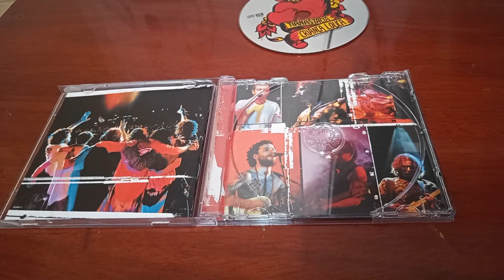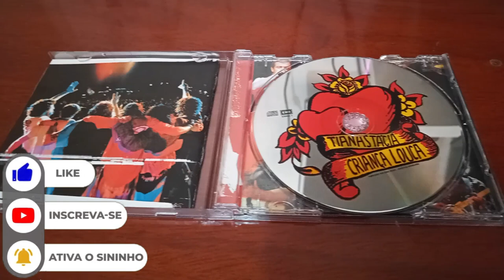Unboxing do Cd Criança Louca - Tianastácia #72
O quarto disco veio em 2001. “ Criança Louca” é, provavelmente, o trabalho mais diversificado da banda. Ora mais folk, ora distorcido, às vezes mais sério, outras galhofeiro, o estilo vai do blues ao rock and roll, do hard rock ao grunge. A ficha técnica de “Criança Louca” traz profissionais de primeiro time. Carlo Bartolini (ex-guitarrista do Ultraje a Rigor) foi o responsável pela produção, mixagem e gravação do CD, que contou ainda com Miranda na pré-produção e Torcuato Mariano, como diretor artístico. Este, além do trabalho executivo, fez uma participação especial em “Tchau”.

Lançamento: 2001
Gravadora: EMI